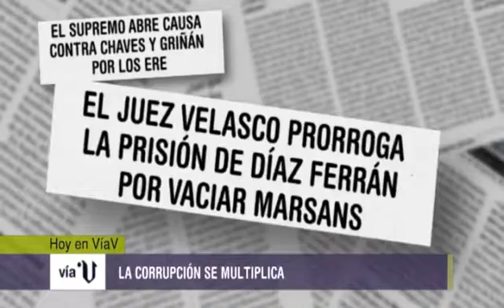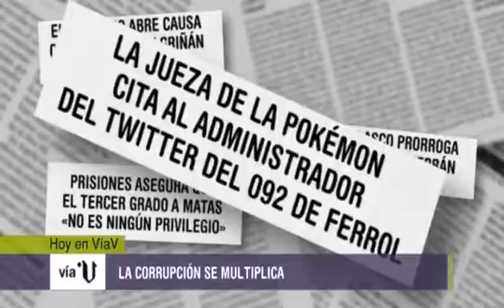«Vía V» Multan al bombero que se negocó a practicar un desahucio (cap. 778 - parte 1 13/11/14)